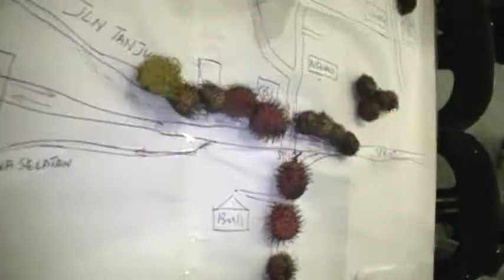BURA Tanjung Christmas 2009 - 37 - BL Tan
Bura X'mas Rambutan party at Tanjung 2009